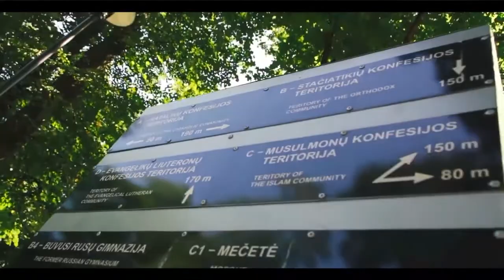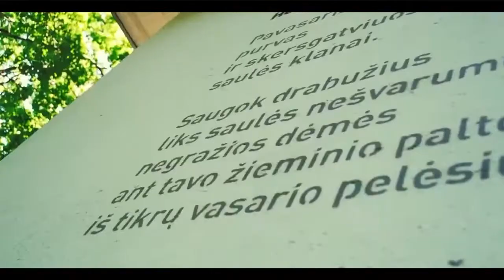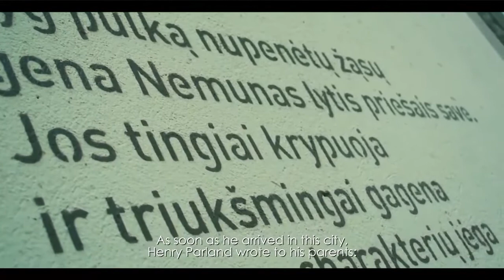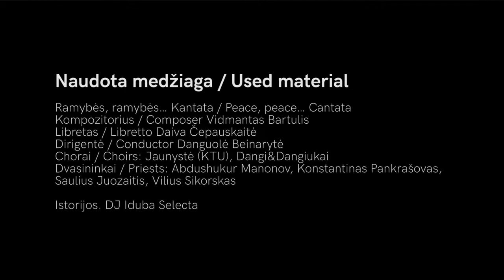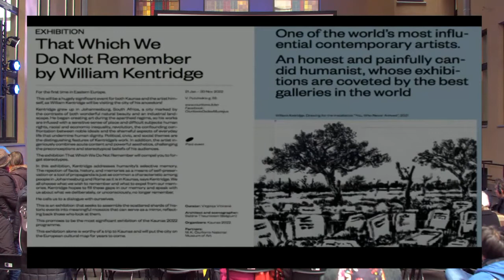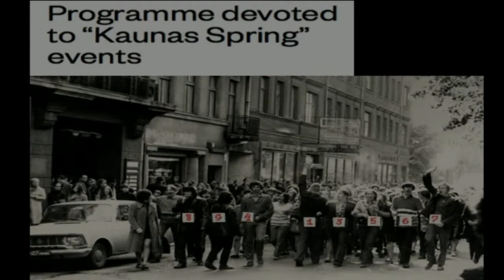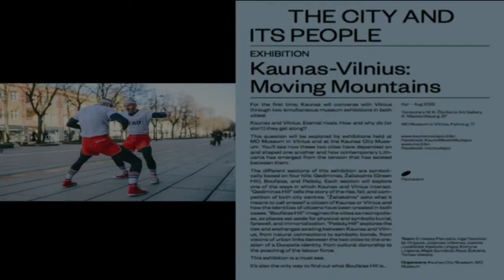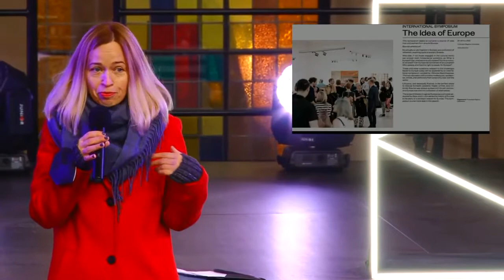Atminties Biuras || Būti Europos Scena || Kaunas 2022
ATMINTIES BIURAS

Jau nuo 2017 metų „Atminties biuro” programos komanda aktyviai pasakoja daugiatautės miesto praeities istorijas. Kantriai griovėme „lietuviškiausio miesto“ stereotipą ir siekėme atverti turtingus įvairiaspalvės praeities klodus. Norėjome priminti savo pirmtakų likimus. Sugrąžinti veidus tų, iš kurių paveldėjome šį miestą ir kurių vardus taip negailestingai ištrynė Istorija.
Europos kultūros sostinės forumo metu supažindinsime ne tik su nuveiktais darbais, bet ir atskleisime svarbiausius 2022 metų programos projektus, stipriai paženklinusius bendrą titulinių Europos kultūros sostinės metų programą. Programoje – daugybė litvakų ir kitų tautybių menininkų parodų, koncertų, spektaklių. Programa aprėps ir pasaulio litvakų menininkų projektus ir temas, pasakojančias sudėtingus skirtingų laikotarpių miesto istorijos įvykius, tokius kaip 1972 -ieji, kuriems skirta visa gegužės mėnesį skirta programa.

MEMORY OFFICE

Already since 2017, the Memory Office programme team is actively telling stories of the multi-ethnic past of the city. We were patiently breaking the stereotype of the “most Lithuanian city” and sought to open the rich layers of our multi-coloured past.  We wanted to remind you of the fates of our predecessors. To bring back the faces of those from whom we inherited this city and whose names have been so ruthlessly erased by History.
During the European Capital of Culture Forum, we will not only present the work done, but also reveal the most important projects of the 2022 programme, which have strongly marked the overall programme of the title year of the European Capital of Culture. The programme will cover projects and themes of Litvak artists from around the world, telling the complex events of the city’s history from different periods, such as 1972, to which the entire programme for May is dedicated.